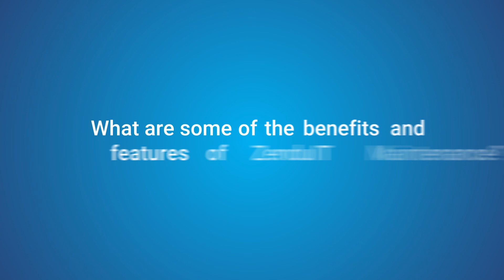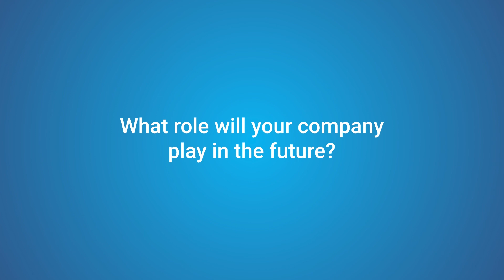ZenduIT at Connect 2020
Connect 2020 was great! Thanks for having us Geotab, we're excited to continue to offer intelligent fleet and field service solutions by leveraging our expertise in software development,  fleet management, consulting, and telematics.